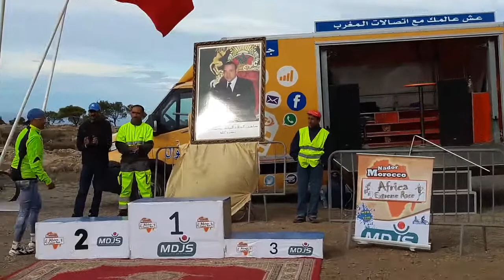Africa Extreme Race (MTB race): Remise des prix des Masters 50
Africa Extreme Race (MTB race), Gourgou - Nador
Remise des prix des Masters 50